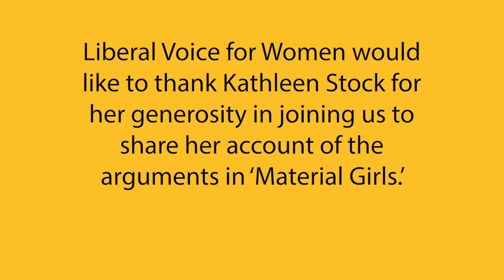Professor Kathleen Stock OBE Author of MATERIAL GIRLS Why Reality Matters for Feminism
Professor Stock’s recently published book Material Girls is a thorough analysis of how gender identity theory negatively impacts women.

It examines the four principles of gender politics and trans activism, namely:

that everyone has an inner gender identity,

that gender identity might not match our biological sex,

that your gender identity determines whether you are a man or a woman or indeed another gender, and

that the existence of the trans community means we as a society must promote the value of gender identity above the value of biological sex

For examining and discussing these principles Professor Stock has endured ‘cancel’ campaigns by students and activists online and on campus.

Material Girls has met with widespread acclaim. If you are perplexed by all the fuss surrounding sex and gender then this is the talk – and the book – for you.